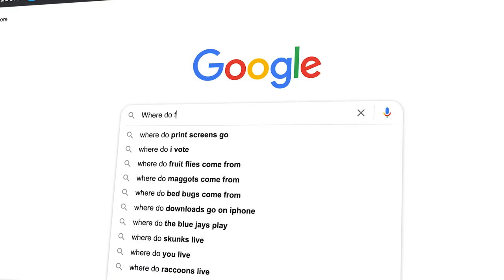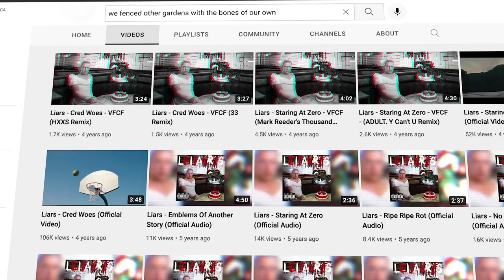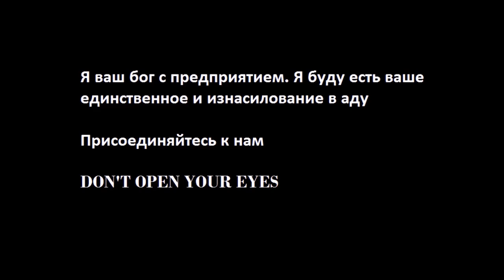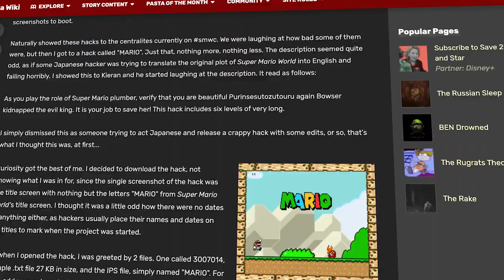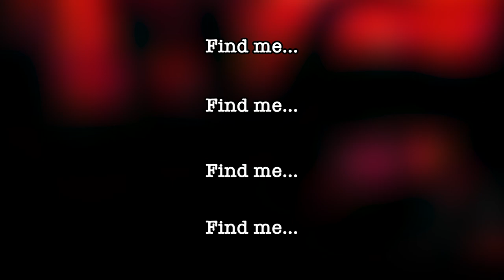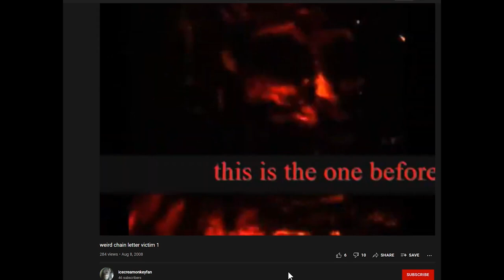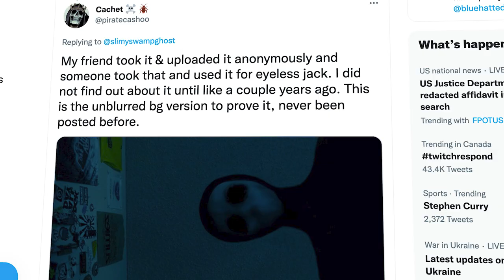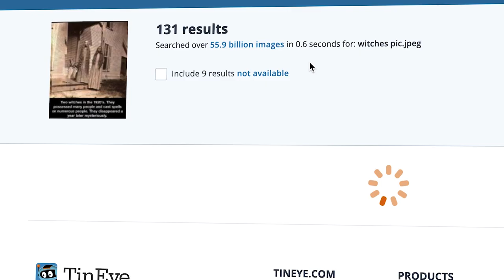The Origins of Creepy Pasta Images Explained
Let me ask you a quick question… Have you ever seen this image, or this one, or even this one? If so, you’ve definitely wondered about the possible origins of these images. In this video, we are going to be look at “The Origins of Unsettling Images Explained”

This video was heavily inspired by Gearisko's video: The Origins of Disturbing Images, here's a link to his video!

Also, here are the other links to the channels mentioned in the video (Some of their footage and commentary was used in this video as shown in the video)

Midnight Krick (His video is now unlisted, so here's the channel)

Please consider leaving criticism in the comments as it helps me a ton :)